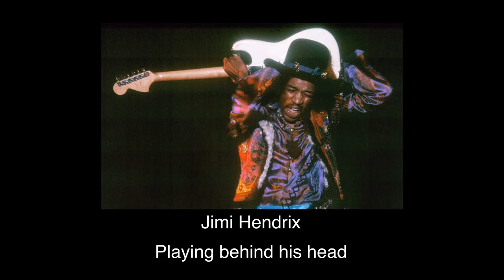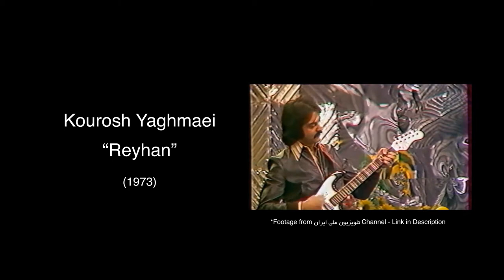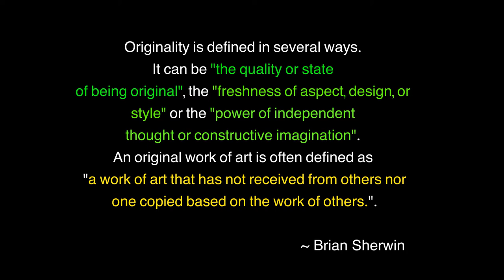Musicians Who Copied From Others - Ideas and Originality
Morrie Musician Talks
A YouTube Series on Music
Episode 02 - Ideas and Originality: Musicians Who Copied From Others

MORE ON ORIGINALITY IN ART:
- Descartes’ Theory of Ideas:

- The Origins of Original Art: The stepping stone of originality in art - By Brian Sherwin:

- Learn more on how Coldplay’s Viva La Vida and Joe Satriani’s If I Could Fly are theoretically related:

VIDEOS SOURCES:
From Joe Satriani Universe

From The Howard Stern Show

From deeppurpleos

From تلویزیون ملی ایران